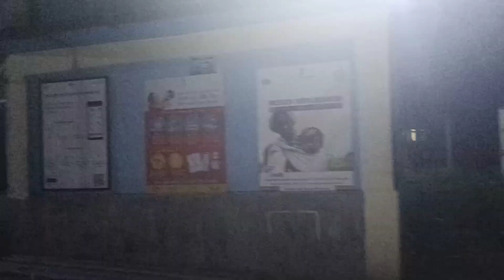Gorubathan Hospital //My Husband suffering from fever//Day 1//Get well soon Hubby@Syangboo vlogs